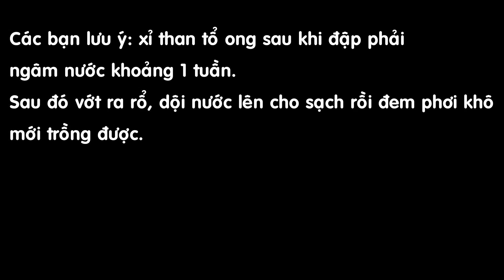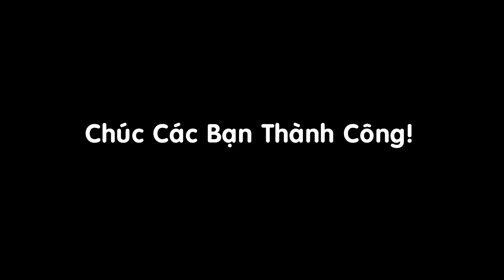Vì sao cây dâu tây bị đen gốc, thối rễ, nấm bệnh ? Hướng dẫn trồng dâu tây bằng hạt.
Cây dâu tây thường bị chết do đen gốc, thối rễ, nấm bệnh, mình làm video này để chia sẻ cách hạn chế các bệnh này. Đây là các nguyên nhân khiến cho cây dâu tây của các bạn bị chết nhiều nhất. Hi vọng video này sẽ giúp ích cho các bạn.
Các video hướng dẫn trồng dâu tây khác của mình:
Các bạn vào playlist trên để xem toàn bộ nhé.